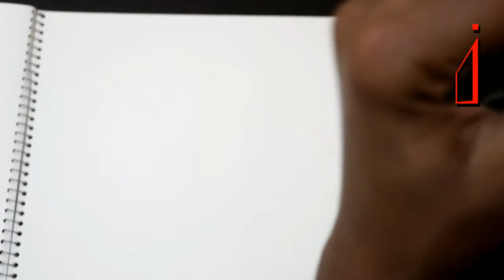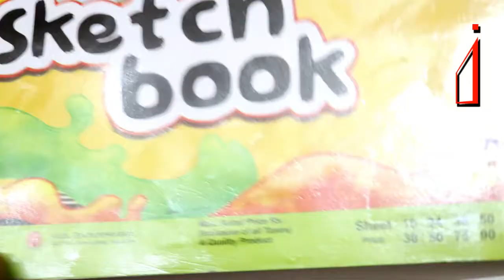Thread Painting/ Paint with Thread | Integrators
Thread Painting/ paint with thread